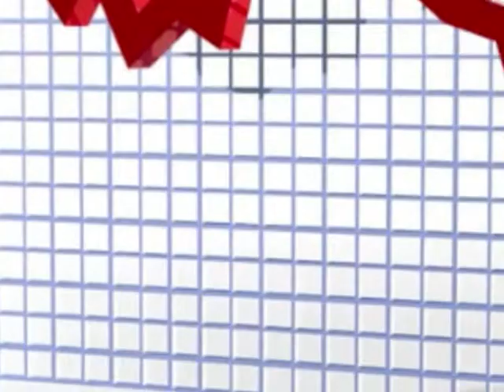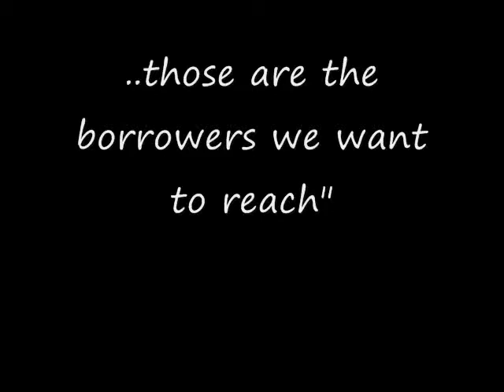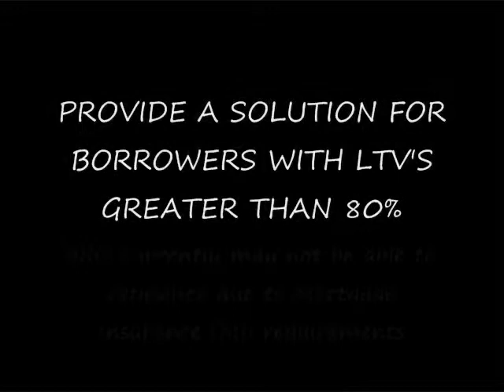What is HARP Mortgage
Harp Mortgage explained in full detail in this short video.  If you do not want to short sell your home and want some relief, all you need to know regarding this new program, HARP Mortgage, is right here!!